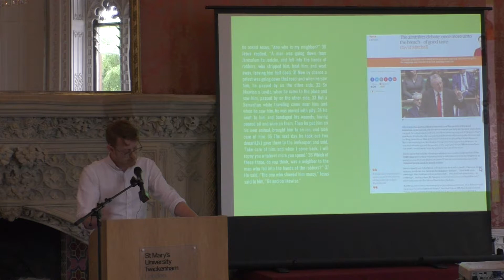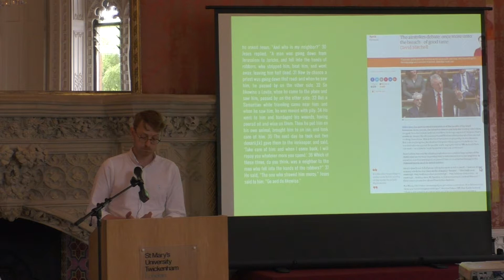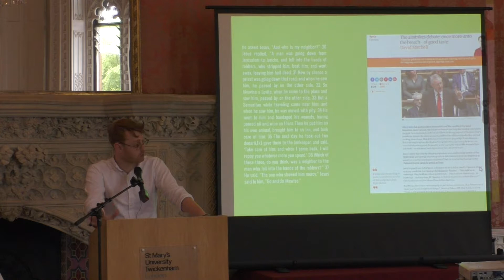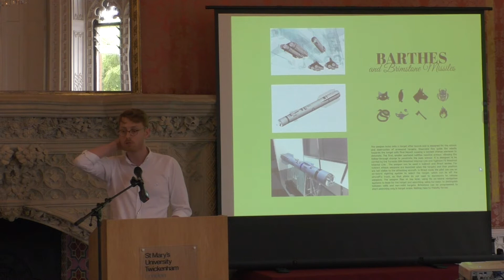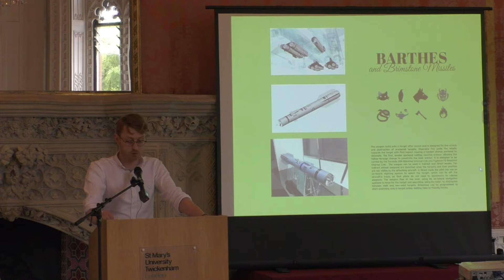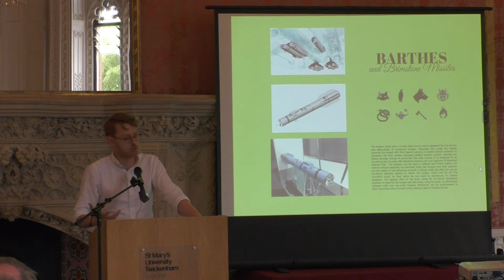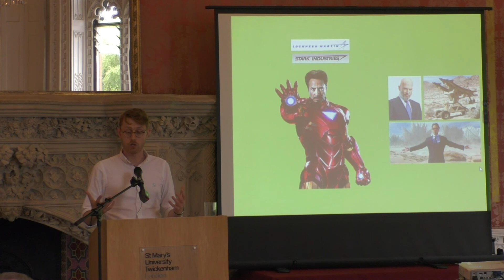The Bible and the Poetics of Modern Militarism: Chris Meridith